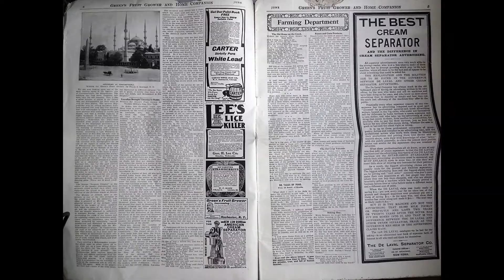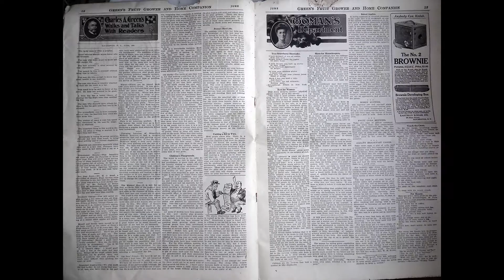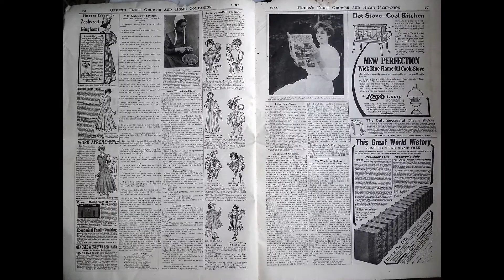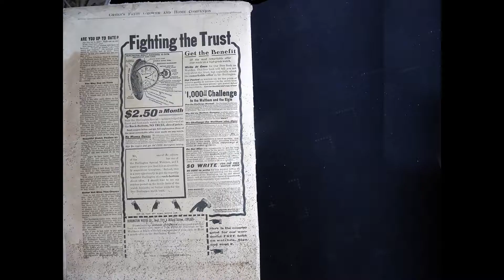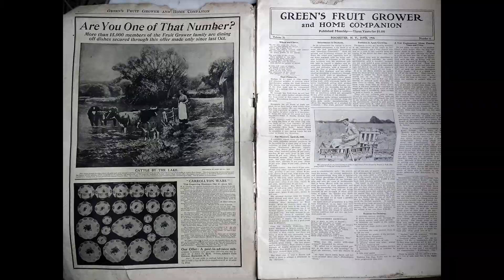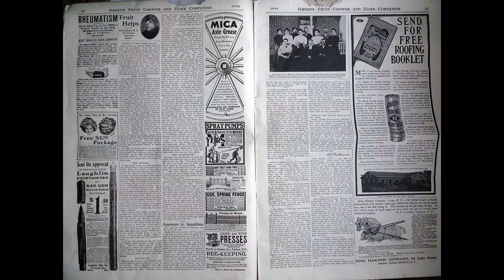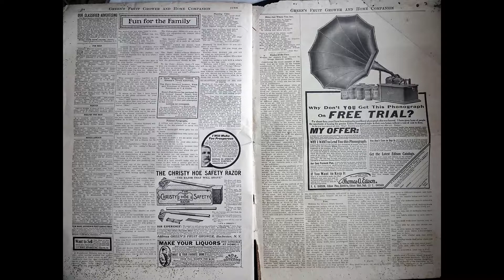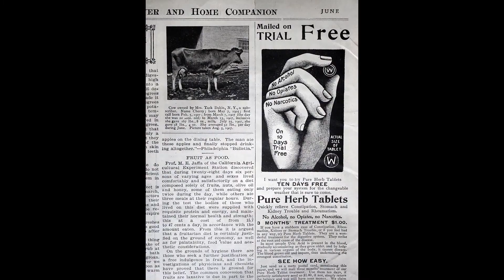1908 Fruit Farm Family Life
Great little newspaper for Fruit Farmers and their family interested in farm life.